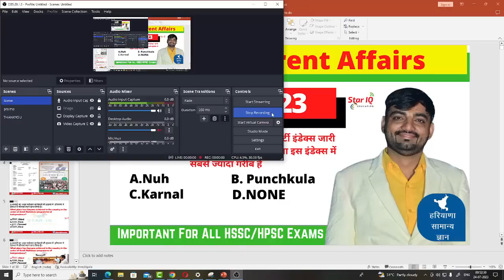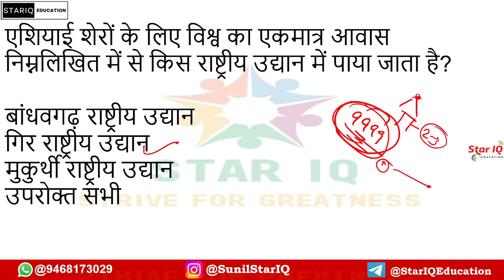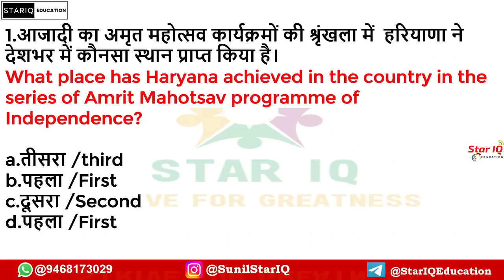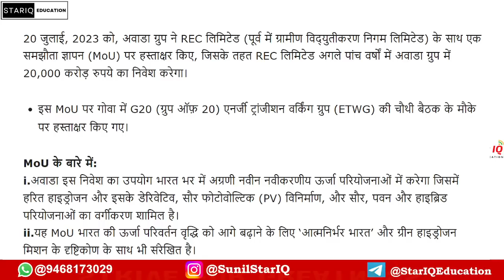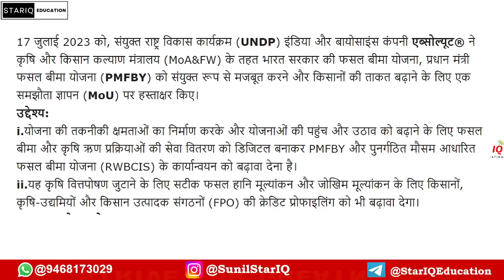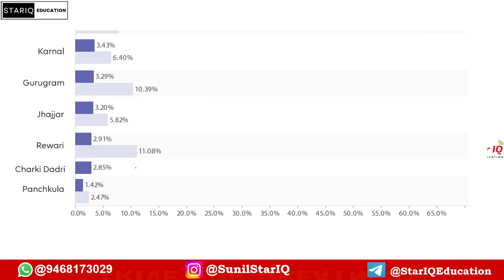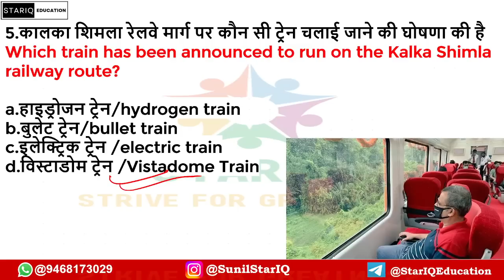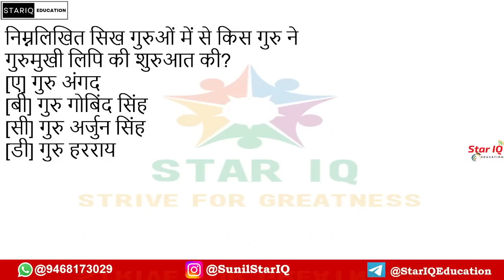Haryana CA # 1120 || 24 July 2023 Haryana Current Affair|| Haryana current affairs 2023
24 July 2023 Haryana Current Affair|| Haryana current affairs 2023
haryana current affairs book

Haryana CA # 1100 || 1 July 2023 Haryana Current Affair|| Haryana current affairs 2023